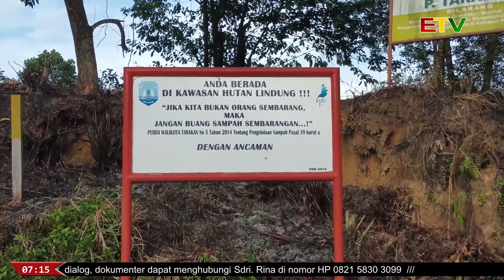SATPOL PP TANGKAP PELAKU BUANG SAMPAH DI GUNUNG SELATAN